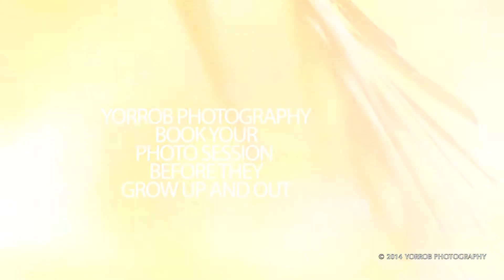YORROB PHOTOGRAPHY - BRANASH Frame Show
FALL is an awesome time of year...Leaves are showcasing their gorgeous colors and Thanksgiving & Christmas are fast approaching. When was the last time you and your family got together to take some photographs? Years right? Book us and let's go to the park or your favorite spot and take some amazing photographs. YORROB Photography